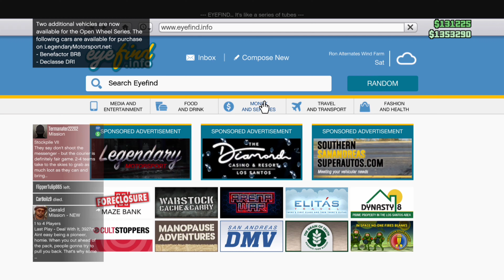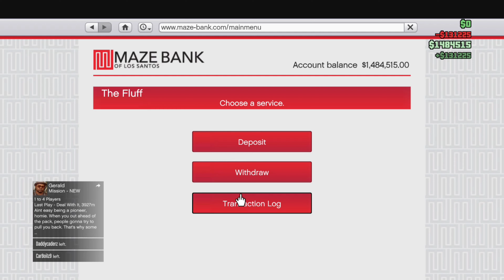GTA 5 Online! Just Playing Online